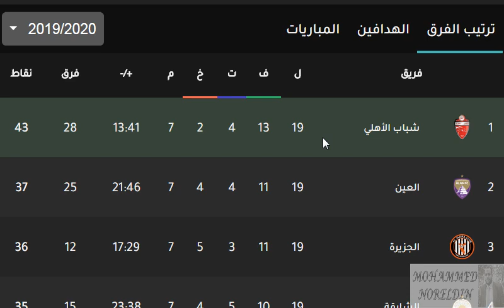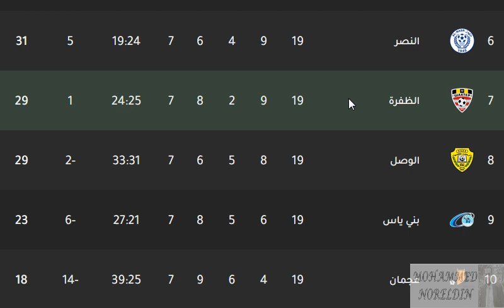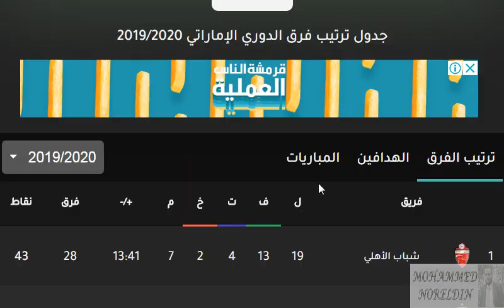ترتيب الدوري الاماراتي 2020 الجولة 19 اليوم -ترتيب الهدافين بعد مباريات السبت 14-3-2020